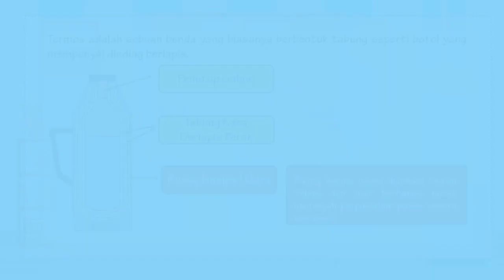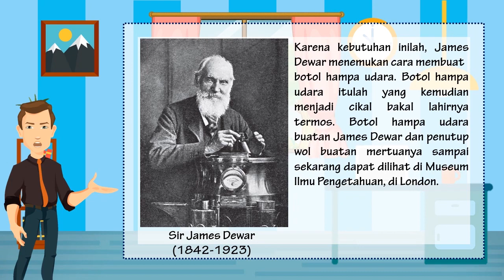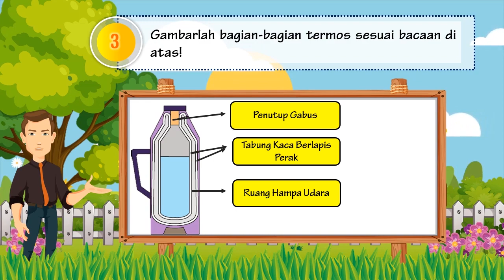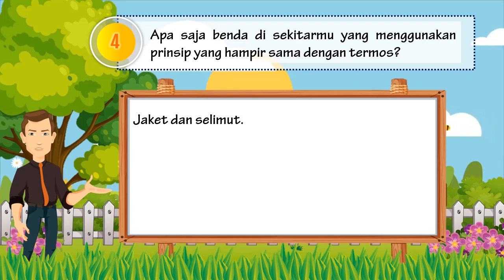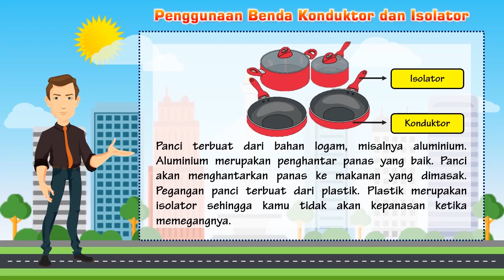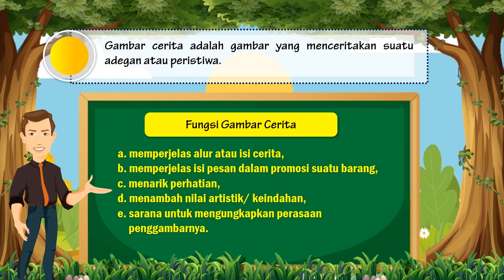TEMATIK KELAS 5 TEMA 6 SUBTEMA 3 PEMBELAJARAN 2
Halo sahabat cerdas dan guru hebat Indonesia. Fendra Nugroho channel berupaya untuk menyediakan video pembelajaran bagi guru dan juga siap untuk menjadi sahabat belajar anak-anak di rumah. Kali ini saya berbagi video pembelajaran tematik kelas 5. Video kali ini menjelaskan tema 6 subtema 3 dan pembelajaran 2. Untuk menguji pemahamnamu, sahabat cerdas bisa mengerjakan latihan soal berikut ini :